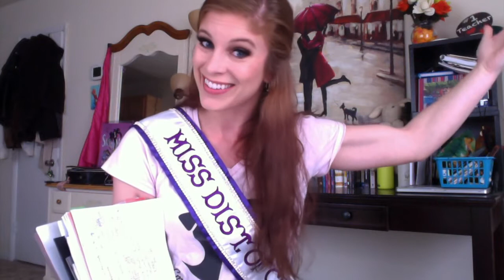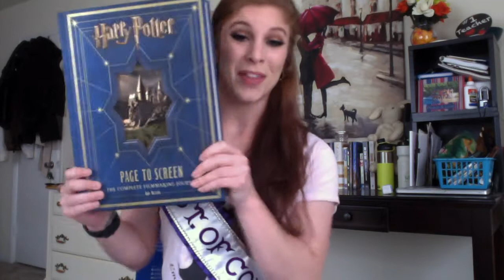Meet Miss DC International 2017!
♥︎ Meet Jordyn Goddard, Miss District of Columbia International 2017!